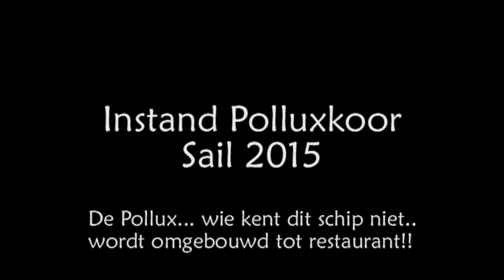Polluxschip wordt restaurant.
Filmkoekies is Sail 2015 aan het voorbereiden en aan het eind van de opname kwam het personeel.. dat op dat moment aan de restauratie van de Pollux werkte.. even meezingen op het dek.